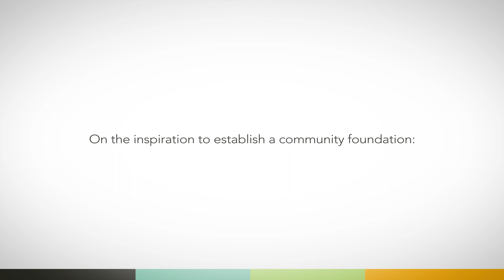The Inspiration for a Community Foundation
Advisory Board member Mike Hall describes the unique culture of Livingston County, which led community members to step up and create the Community Foundation to support their fellow residents.